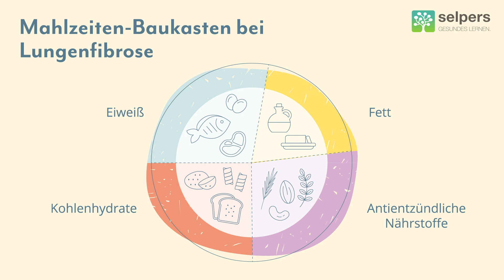Was soll man essen bei Lungenfibrose? (Expertin erklärt)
Bei Lungenfibrose sollte man auf das Essen achten und bestenfalls den Ernährungsalltag planen. Schreibe Einkaufslisten, achte auf das Baukastensystem bei Mahlzeiten sowie auf Nährstoffe wie Eiweiß.  Diätologin Barbara A. Schmid beantwortet im Video "Was soll man essen bei Lungenfibrose?" folgende Fragen:

00:00 ► Verändert sich mein Nährstoffbedarf bei Lungenfibrose?
02:27 ► Was kann ich tun, um mich bestmöglich zu ernähren?
05:44 ► Wie soll ich meine Ernährung bei Unter- oder Übergewicht gestalten?
07:49 ► Welche Nahrungsmittel sollte ich bei Lungenfibrose meiden?